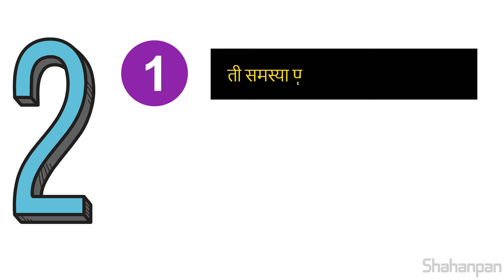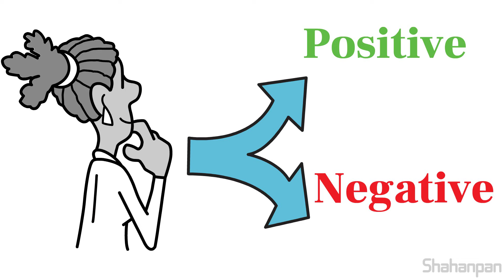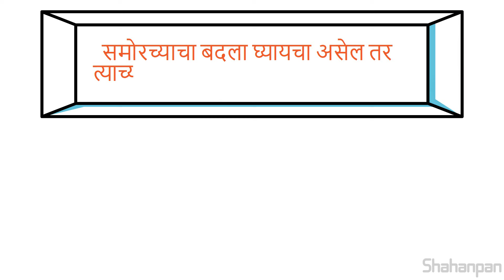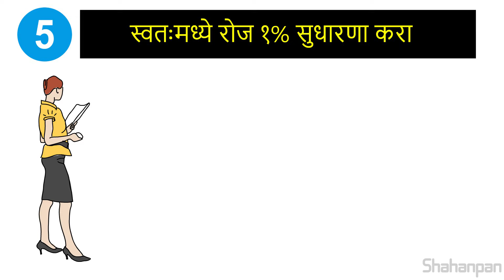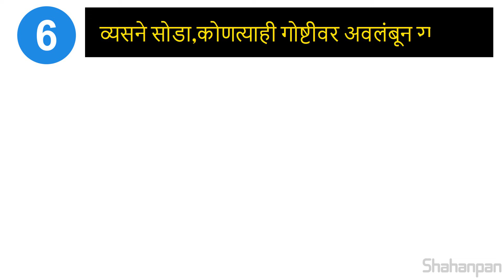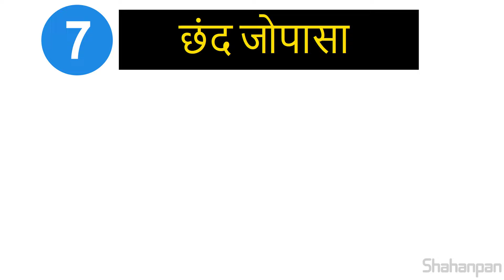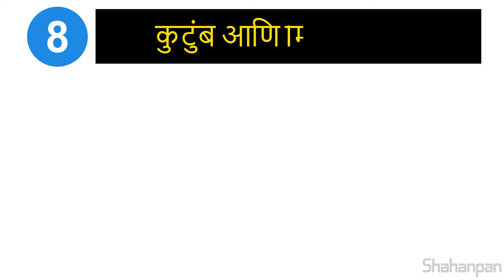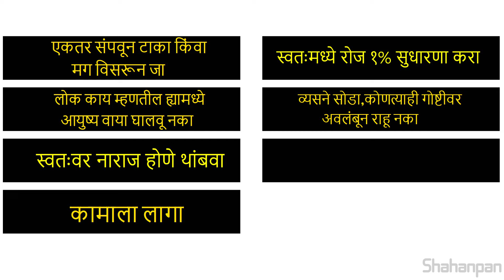सतत पॉसिटीव्ह विचार कशे करायचे ? | How To Think Positive In Marathi | ShahanPan